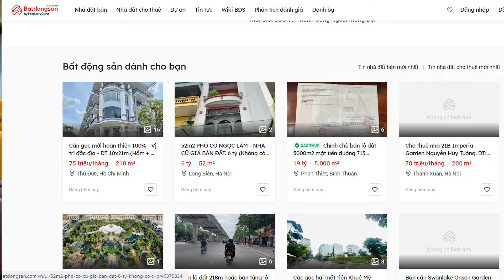Khách hàng mua BĐS thường đến từ đâu? #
Từ khóa liên quan: